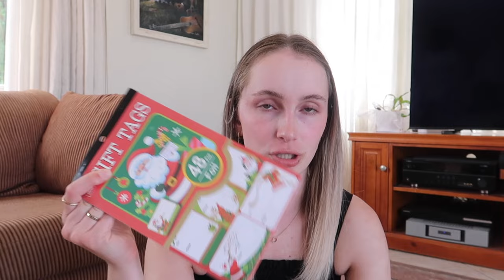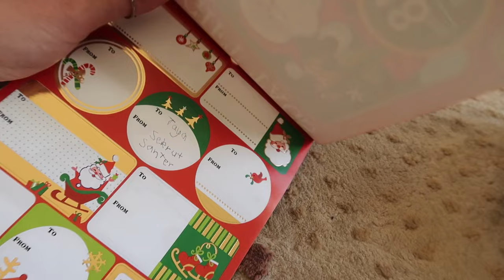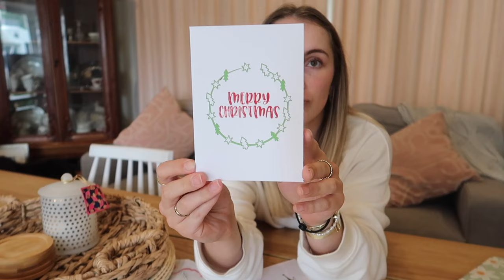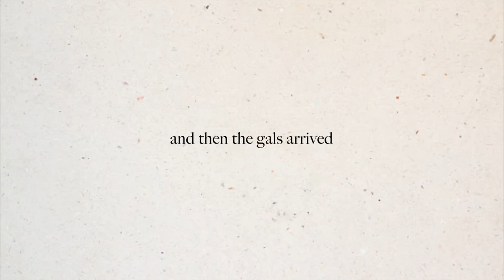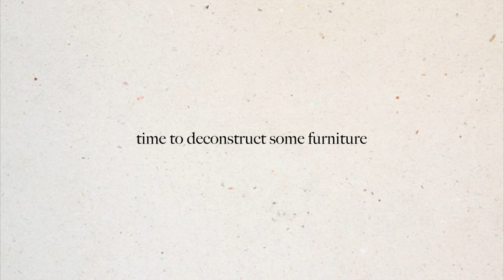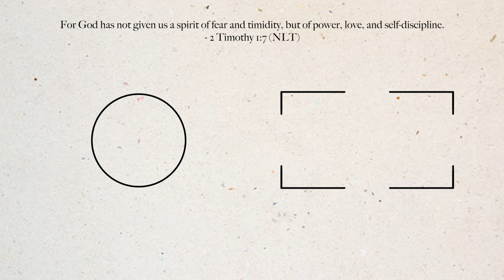prep & celebrate friendsmas w/ me! 🎄 | Emma Stevens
Christmas in November? yes please 🤩 join me as I set up surprise friendsmas for my besties 🥹

Smeg flat context: when we lived together we had a smeg jug & toaster - someone called us the 'smeg flat' and it kinda just stuck lol